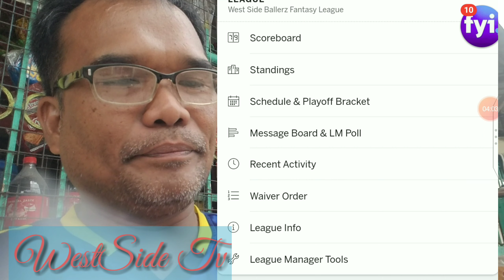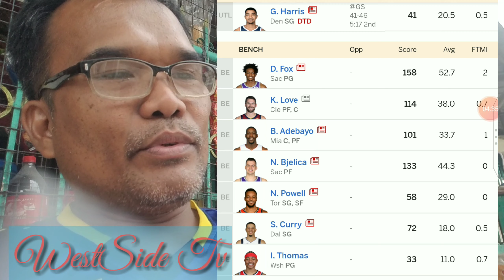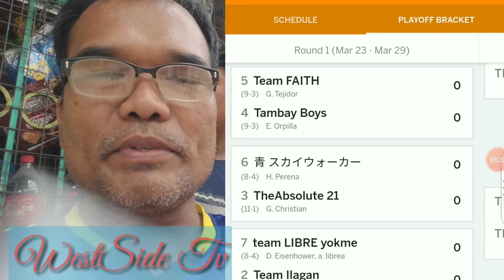Match Up #12 Updates ESPN Nba Fantasy Basketball league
Hey guys here are the updates of our latest standing and highest score of the team at match up number twelve at Westside ballerz Espn Nba Fantasy Basketball League